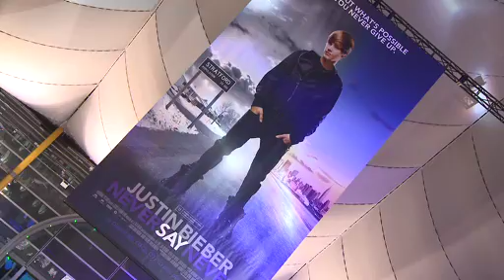Now That's Access Episode 1 (Part 1 of 2)